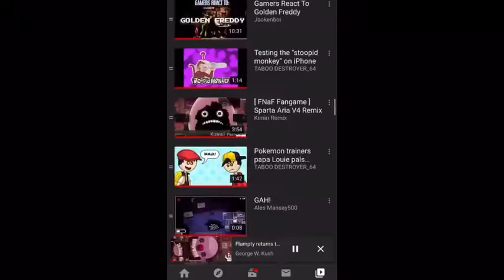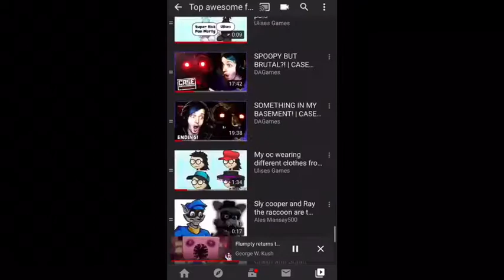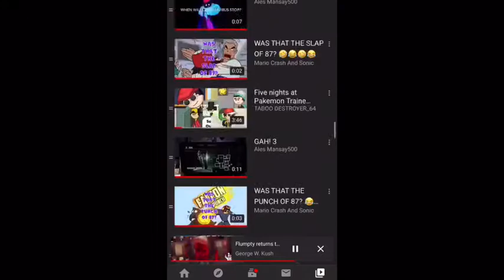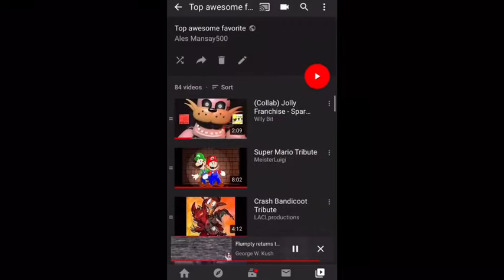GAH! Remixes 18